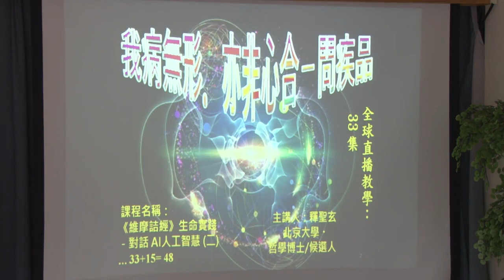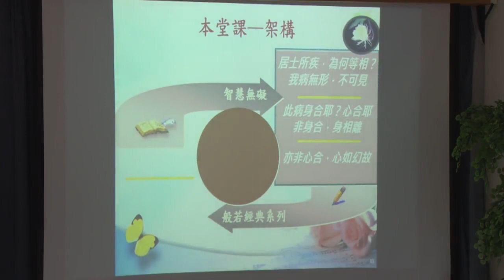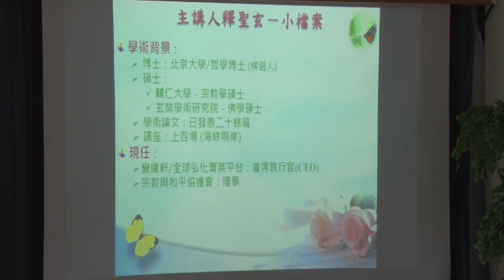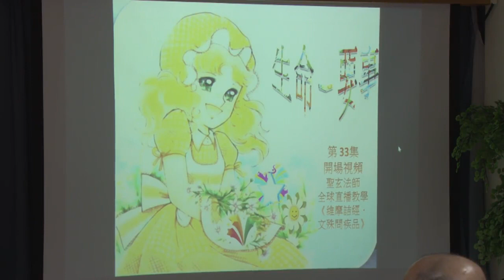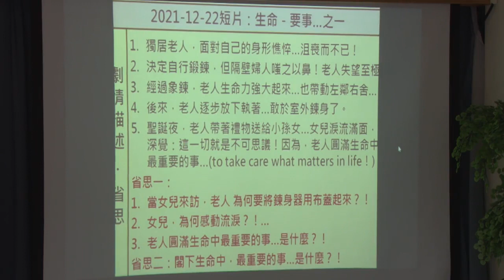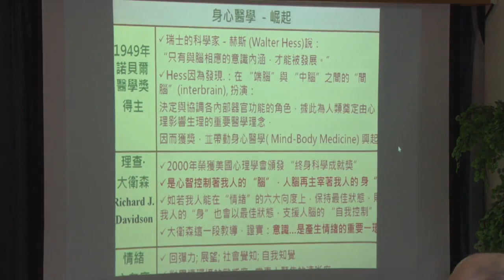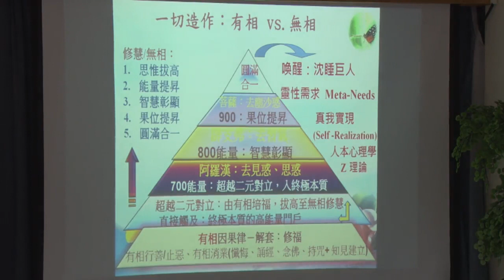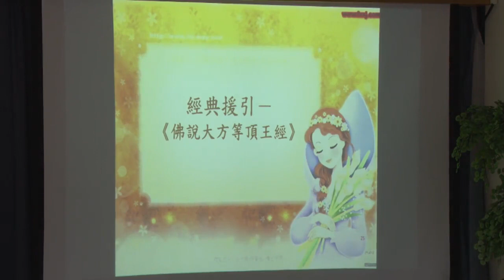《維摩詰經》生命實踐-對話人工智慧(二)--第033集/聖玄法師主講